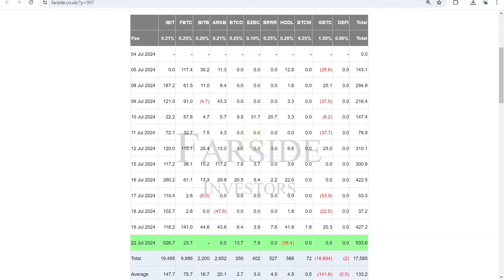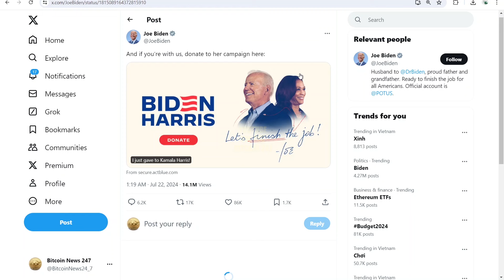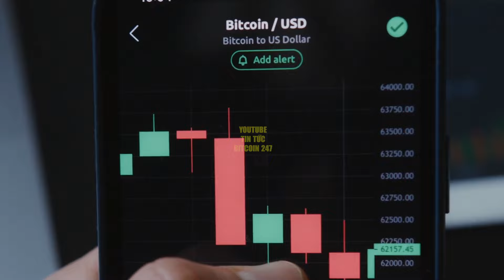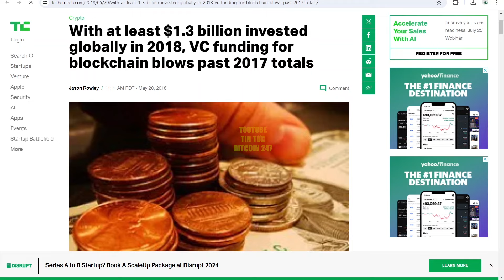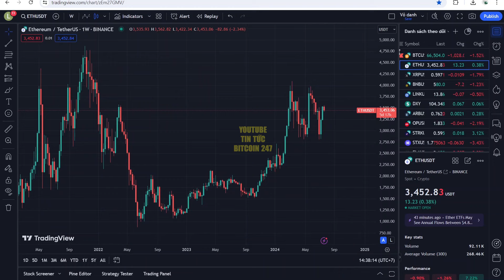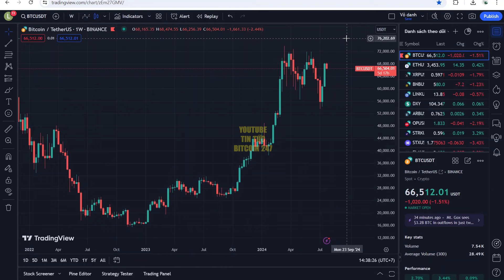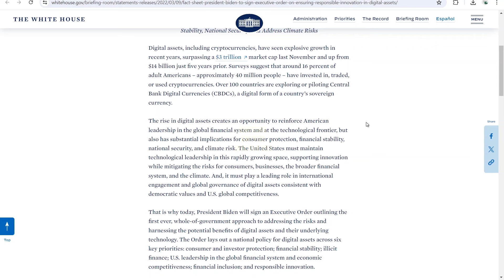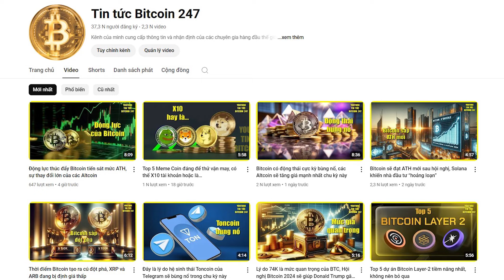Crypto hoạt động như thế nào dưới thời Biden và Donald Trump?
➥ Tin tức Bitcoin hôm nay ngày 23/7: Tuy nhiên, Bitcoin ETF sẽ không phải là lý do lớn nhất cho siêu chu kỳ tăng giá này của Bitcoin. Thay vào đó, môi trường chính trị và hệ thống pháp lý tại Hoa Kỳ mới là nguyên nhân chính có thể thúc đẩy điều này. Tại sao lại như vậy?